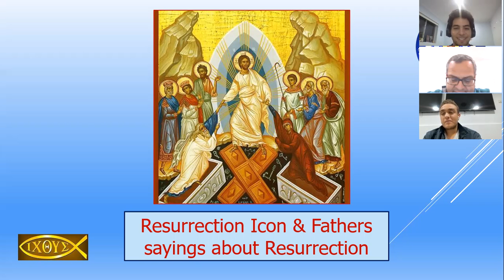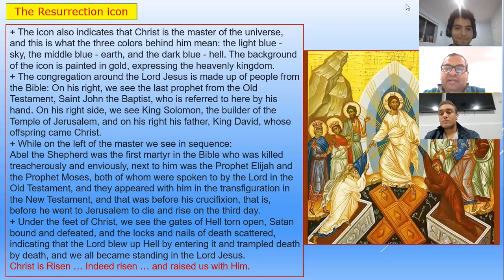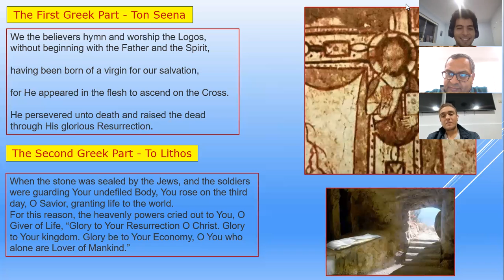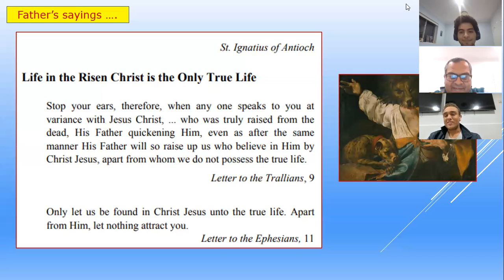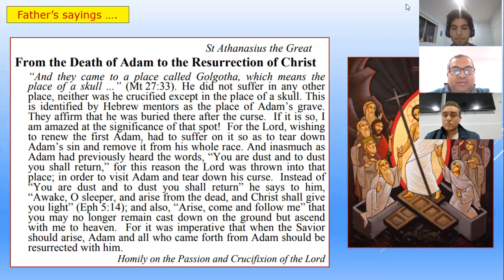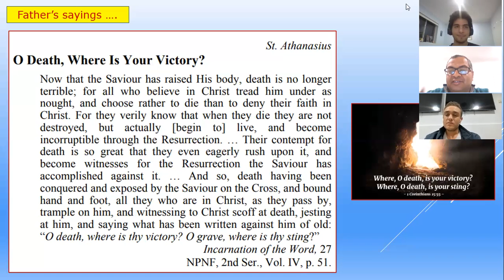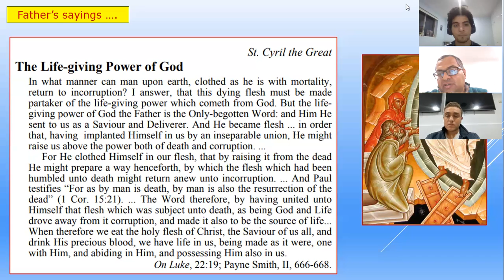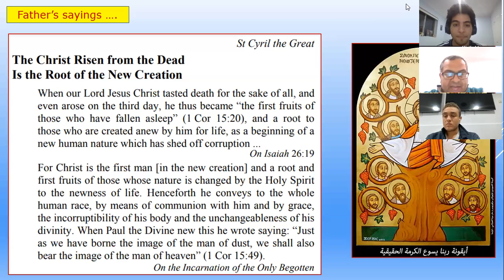The Resurrection Icon